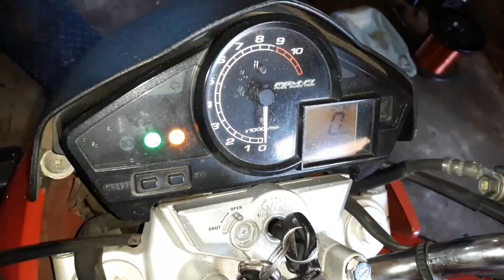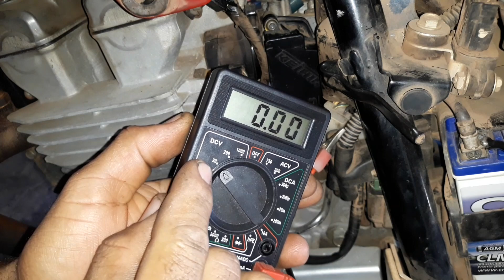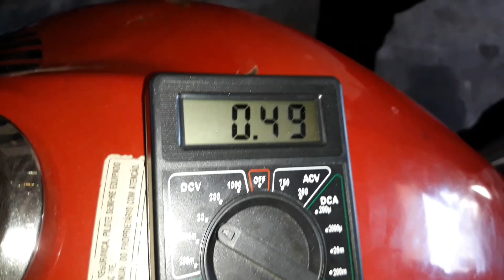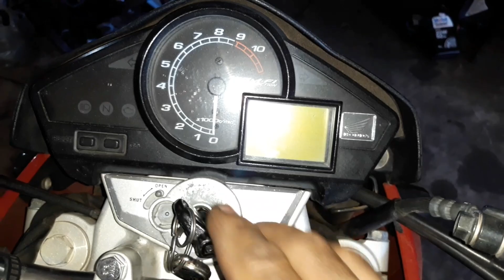Como Testar Sensor Híbrido da Moto. Unidade de Sensores.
Como Testar Sensor Híbrido da Moto.
Unidade de Sensores.